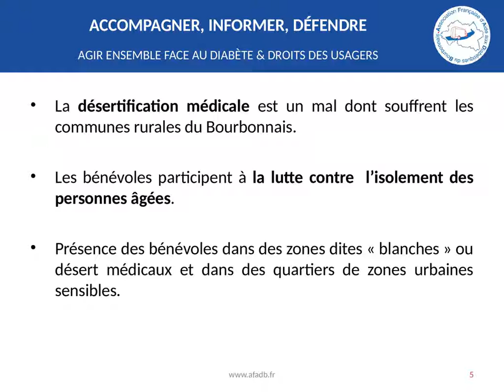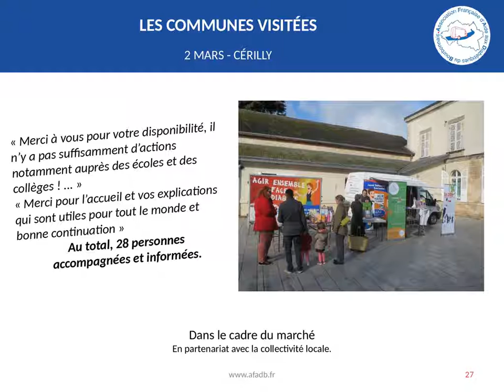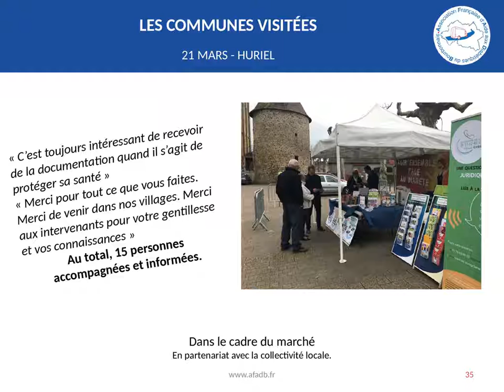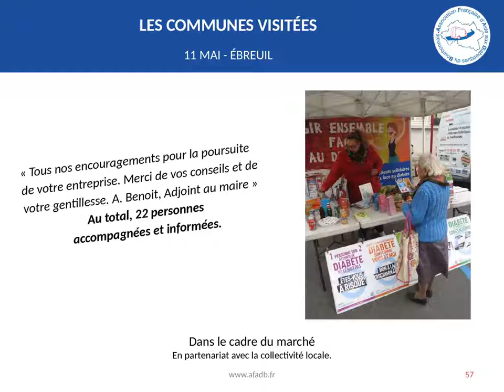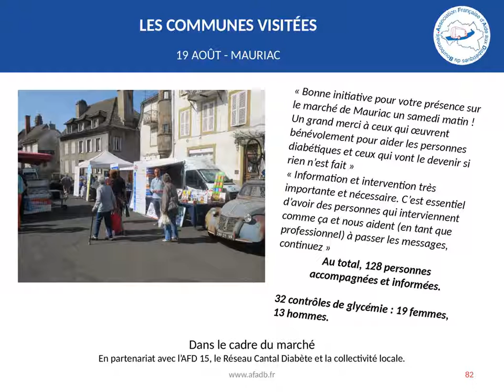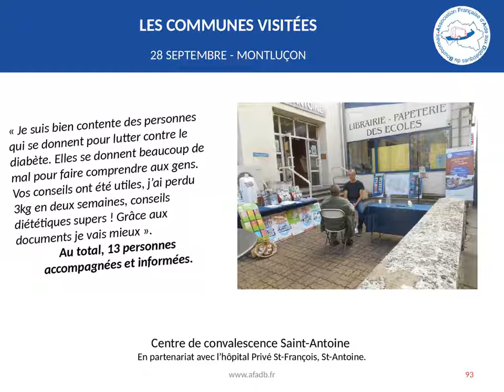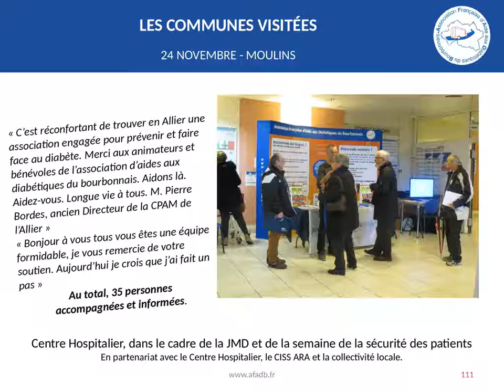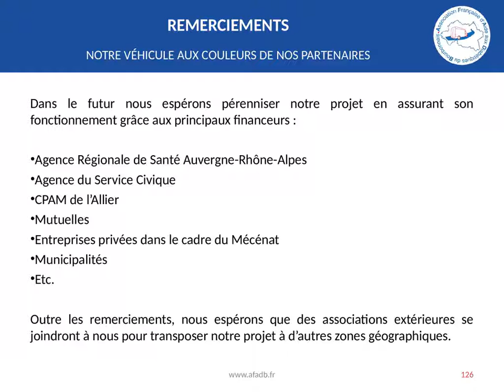Évaluation du projet véhicule mobile itinérant AFADB 2017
Les actions réalisées en 2017 par les bénévoles actifs de l'Association Française d'Aide aux Diabétiques du Bourbonnais.